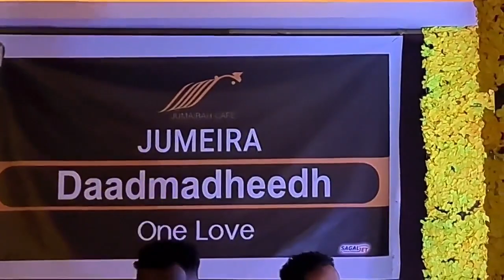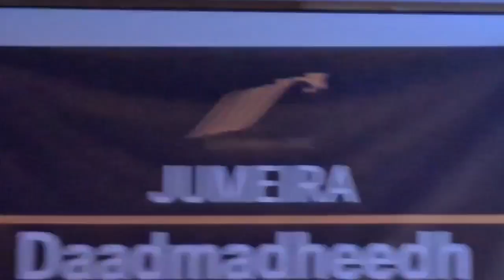Xulka Daadmadheedh oo weli dabbaaldegaya